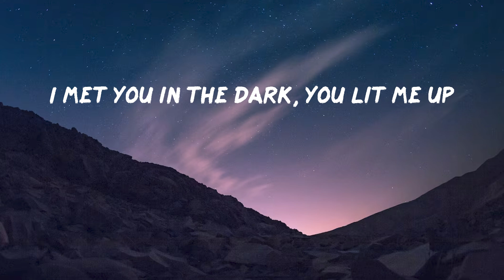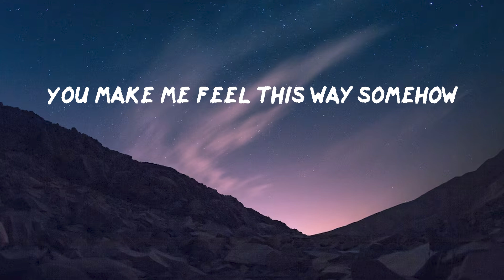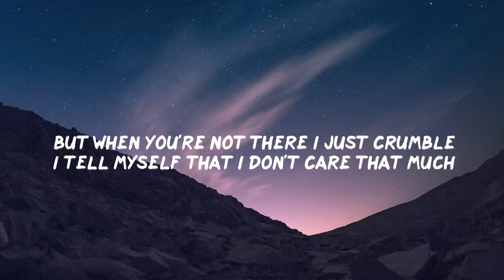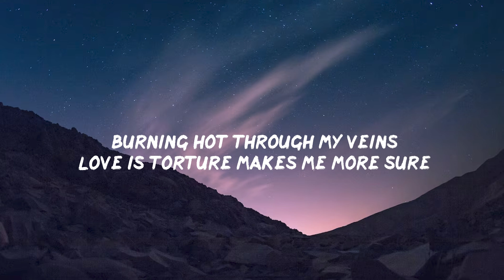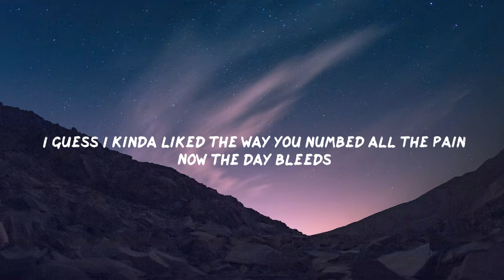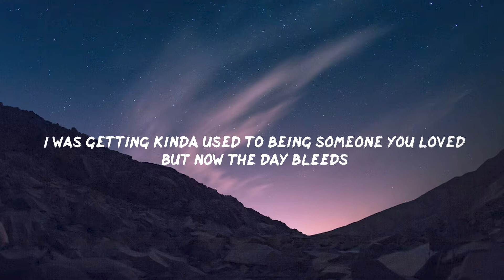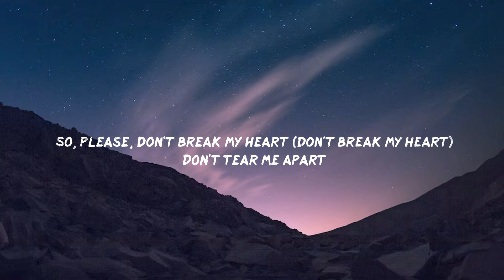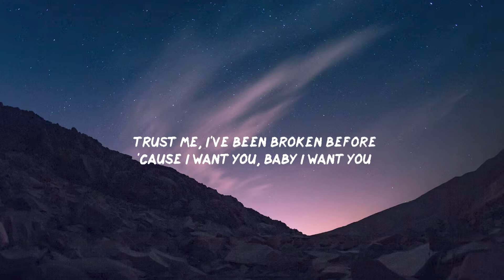James Arthur - Say You Won’t Let Go (Lyrics) | Paloma Faith - Only Love Can Hurt Like This (Lyrics)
Lyrics: James Arthur - Say You Won't Let Go

[Verse 1]
I held your hair back when you were throwing up

[Chorus]
That it's just you and me until we're grey and old